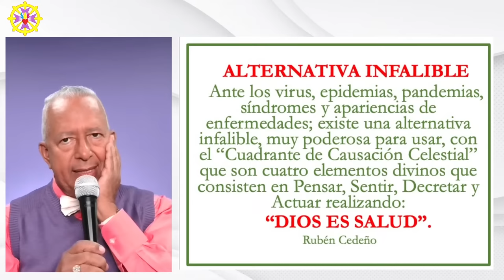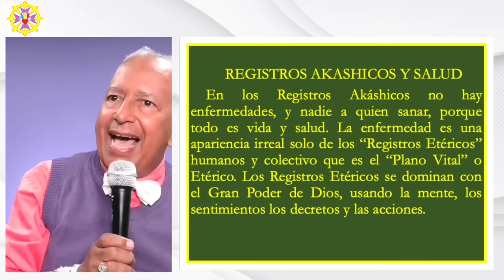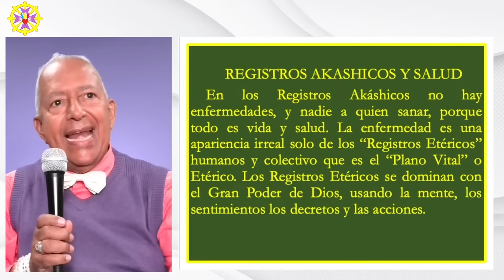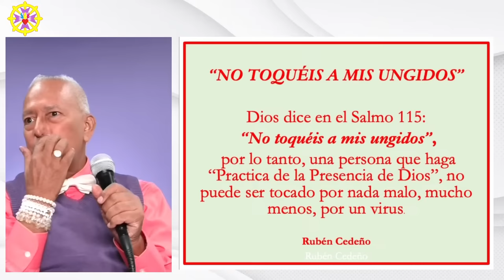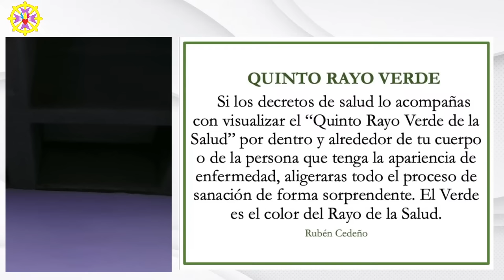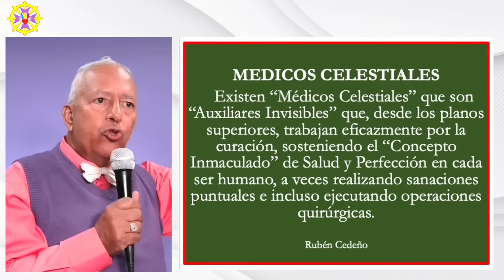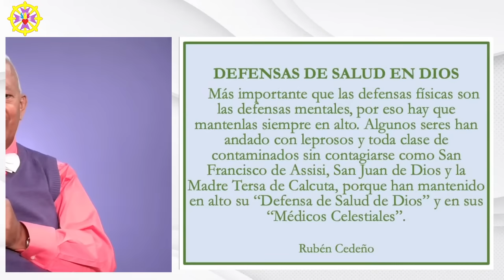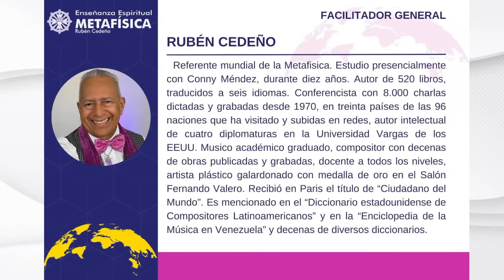TÚ ERES SALUD | Rubén Cedeño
11 - TÚ ERES SALUD
Cátedra REGISTROS AKÁSHICOS
Rubén Cedeño

20 DE SEPTIEMBRE 2023
CDMX, México

CUENTA BANCARIA PARA DEPOSITOS:
Banco HSBC
A nombre de Rubén Cedeño
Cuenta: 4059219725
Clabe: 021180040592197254